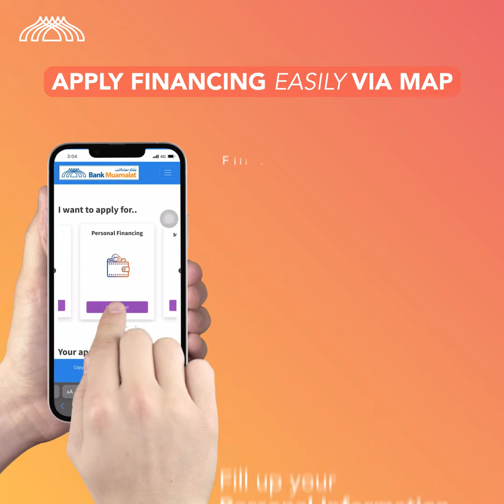Apply Financing Easily Via Muamalat Application Platform (MAP)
Applying for financing has never been easier!
Download MAP now or visit MAP.muamalat.com.my and get yourself a deal.